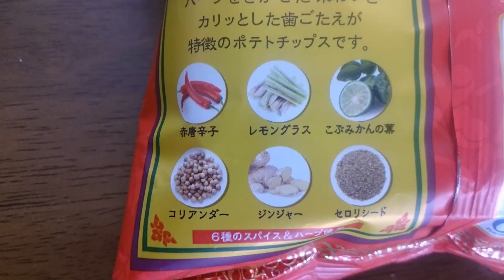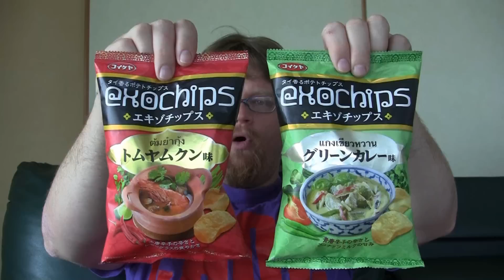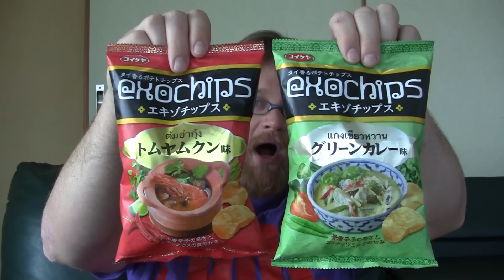Koikeya Exochips Potato Chips - SweeTooTHursday 53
Koikeya Exochips Potato Chips
SweeTooTHursday 53

I found some chips I'd never seen before, from a company I've never heard of before, so I wanted to try them out! Nina didn't join me for today, but that's probably for the best.